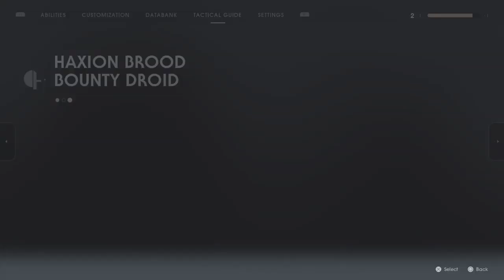STAR WARS Jedi: Fallen Order™